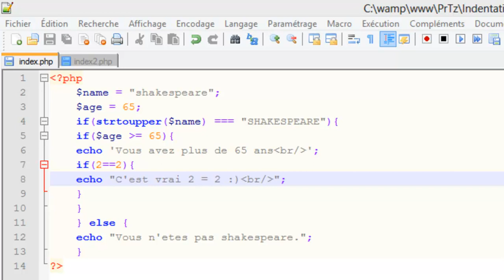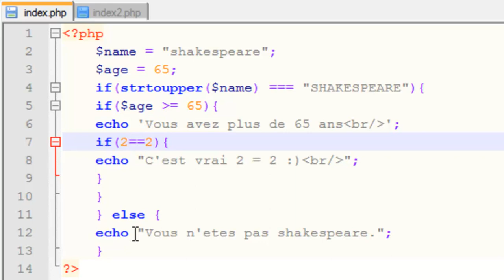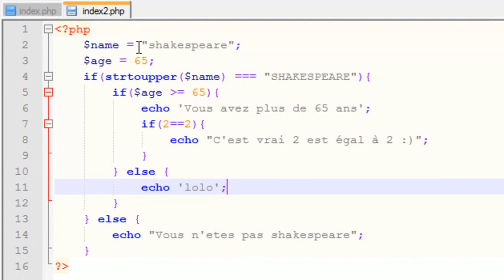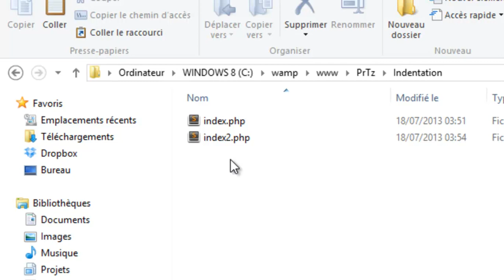PHP - 6 - Indentation de code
Comment rendre son code source plus lisible ? La réponse dans cette vidéo :)